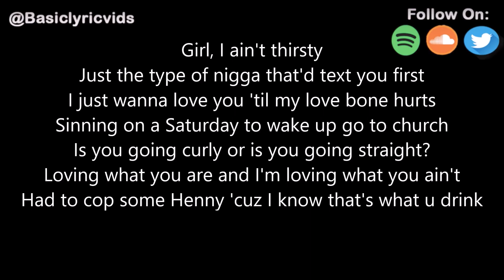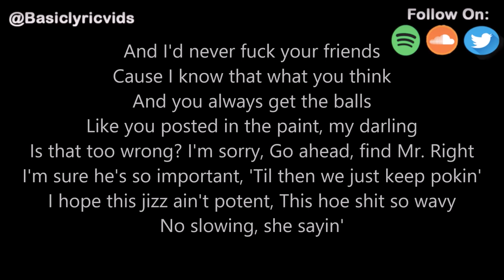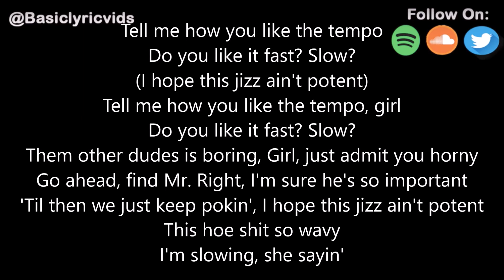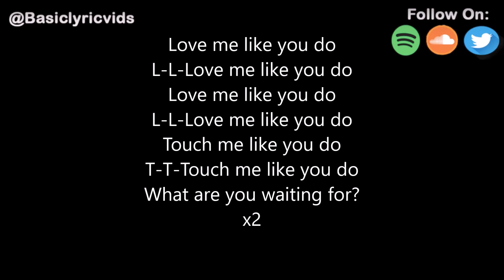Luke Christopher - Love Me Like You Do (Lyrics)